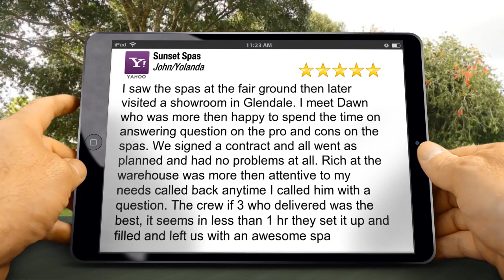Sunset Spas Chandler Perfect Five Star Review by John/Yolanda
Excellent Review

I saw the spas at the fair ground then later visited a showroom in Glendale. I meet Dawn who was more then happy to spend the time on answering question on the pro and cons on the spas. We signed a contract and all went as planned and had no problems at all. Rich at the warehouse was more then attentive to my needs called back anytime I called him with a question. The crew if 3 who delivered was the best, it seems in less than 1 hr they set it up and filled and left us with an awesome spa

Sunset Spas
2225 W Pecos Rd Suite 8
Chandler AZ
85224